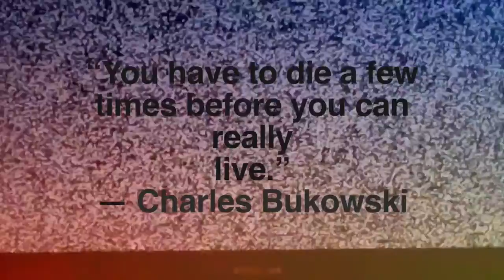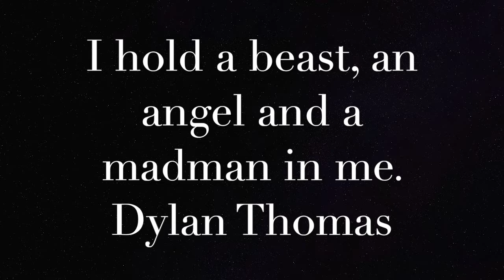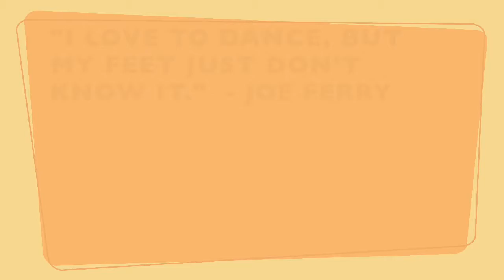BIG MAN - Director's Cut By Joe Ferry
JOEFERRYOFFICIAL.COM